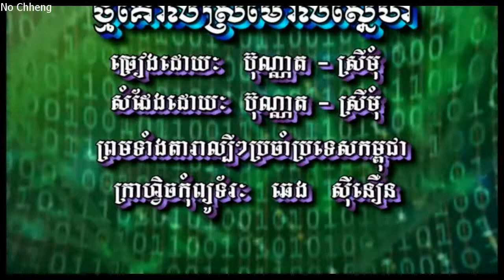ថ្មគោលស្រមោលស្នេហ៍ ច្រៀងជាមួយ (ស្រីមុំ) Thma Koul sromoul snea